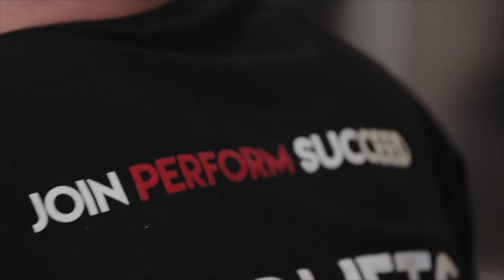Global Fatigue Management For Contest Prep - Interview With Eric Helms | JPS Podcast ep 70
In this episode, Jacob interviews Dr Eric Helms on the fatigue associated with contest prep and the strategies athletes and coaches can employ to navigate the stressors of hypo caloric dieting and extreme weight loss goals.

Topics included:

- Defining global fatigue
- Why fatigue can lead to a failed prep
- Allostatic load and stress tolerance
- Diet and tracking induced fatigue – the deficit, fat mass reduction and tracking/non training related stressors
- Effects of hypocaloric dieting on recovery/fatigue
- Strategies athletes can employ to manage fatigue

UPCOMING SEMINARS